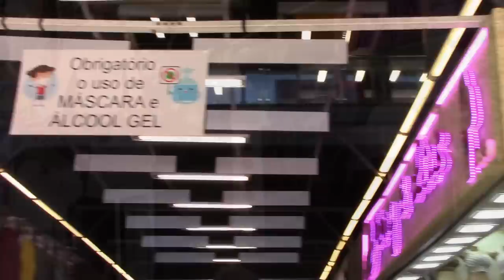BRÁS SP | VESTIDOS LINDOS E SOFISTICADOS FÁBRICAÇÃO PRÓPRIA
LOJA: D AYLEN
ENDEREÇO: RUA RODRIGUES DOS SANTOS, 91 SHOPPING ALL BRÁS BOX 295-294 - BRAS SP